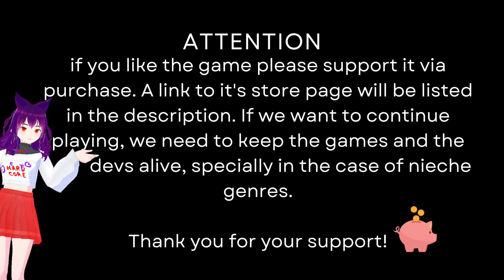🐈Cat Cafe Manager☕ Chit-Chatting with Carla-Lalla (the witch) and expanding the Cafe (twice!)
VGG is back! Today's game: Cat Cafe Manager (naptime update)
Part #4

So, the days are getting shorter and its been really cold. After all the stress recently i thought it'd be nice to take solice in something fluffy and warm - and whats better than cats for that purpose?
Join me while i try to adopt cats, serve coffee and do missions for a mysterious talking cat that i fell utterly in love with! Let's see if we can befriend the whole village and truly become a best cat cafe !